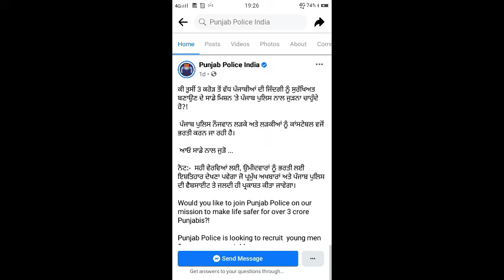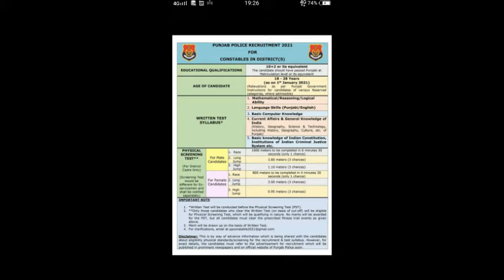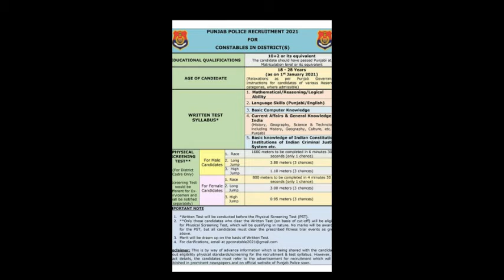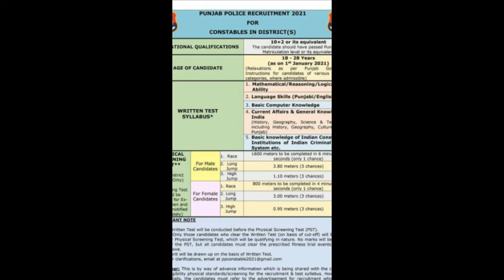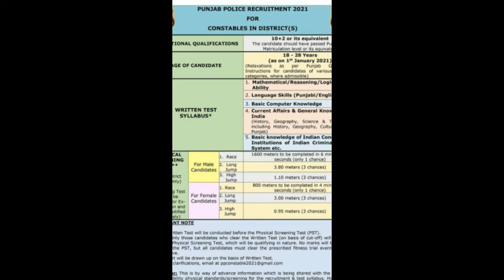Punjab police bharti 2021 | Punjab police requriment 2021 | Punjab police constable bharti 2021